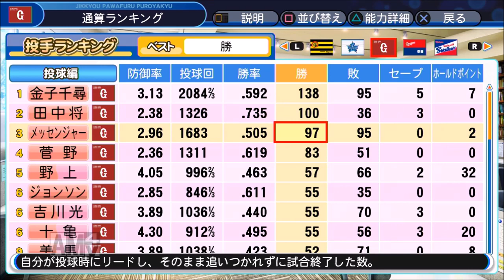【パワプロ2018】プロ野球史上初のシーズン100勝を目指す!俺と巨人の100勝物語♯50 【3年目vs中日ドラゴンズ】